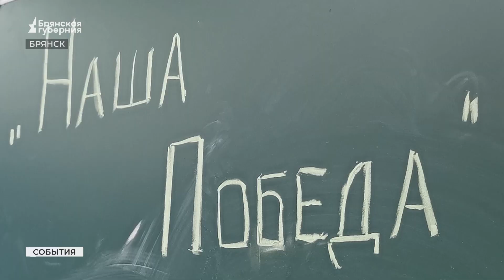Юные брянские авиамоделисты стали участниками патриотического марафона «Наша Победа»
Кружок авиамоделистов областного Центра технического творчества в апреле присоединился к патриотическому марафону «Наша Победа». Его проводит партия «Единая Россия». Главная цель этого мероприятия - всенародная поддержка специальной военной операции.